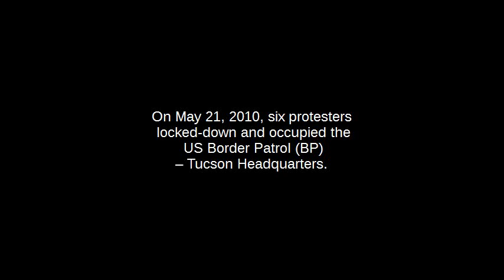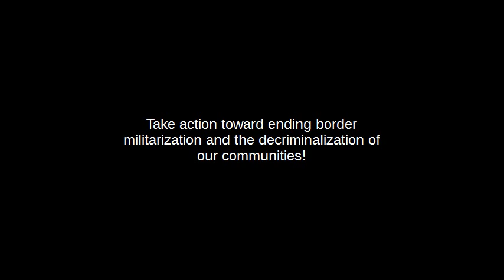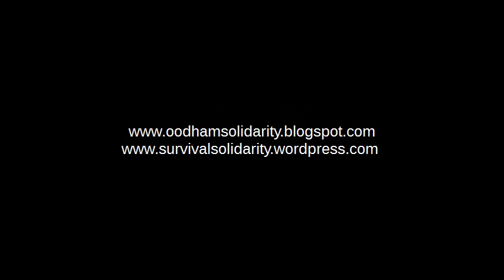bp6 Join us June 29 in court or in the streets!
Video by STRONGHOLDZ MEDIA